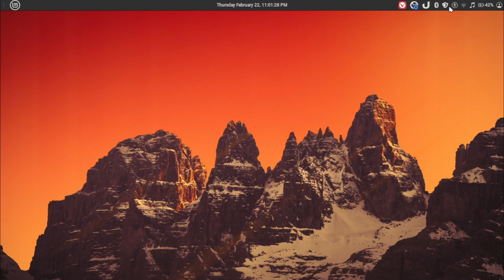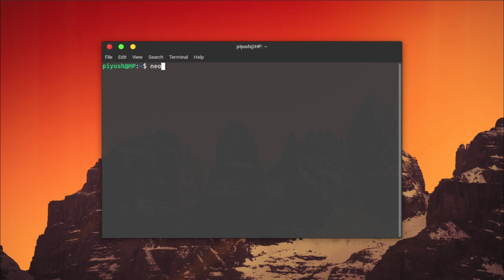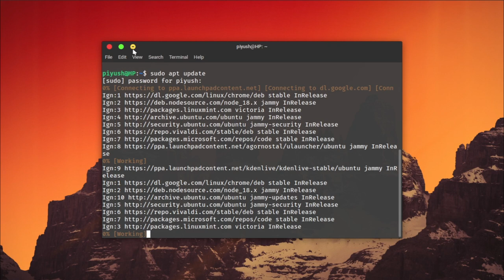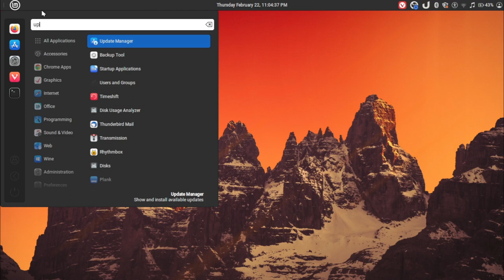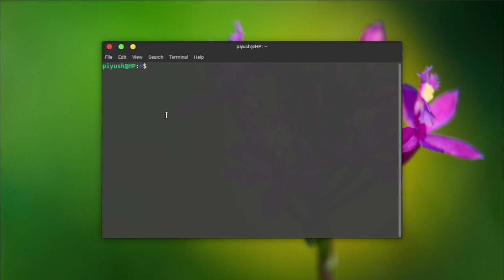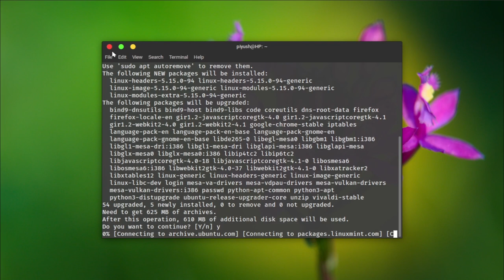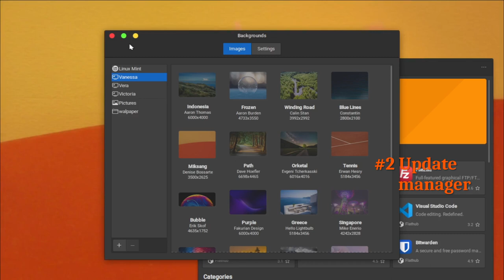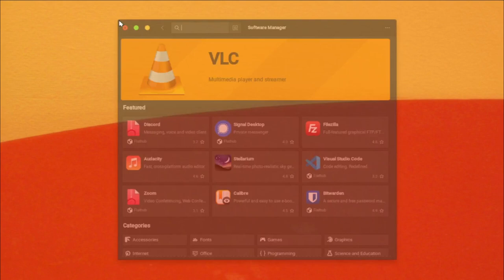"Linux Mint Mastery: The Ultimate Guide to Updating and Upgrading Packages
Welcome to our latest video where we unveil the secrets to keeping your Linux Mint system running like a well-oiled machine! 🚀 Dive into our step-by-step guide on updating and upgrading packages, ensuring your system stays secure, snappy, and up-to-date with the latest features.

Join us as we demystify the update process, offering both a user-friendly graphical method through the Update Manager and a command-line journey for the tech-savvy explorer. 💻⚙️

From refreshing package information to performing full upgrades, we've got all the tips and tricks you need to breeze through the update process with confidence. 💡

Don't let outdated packages slow down your Linux adventure! Tune in now and unlock the power of a seamlessly updated Linux Mint system. Your journey to tech mastery starts here! 💫✨

How to update and upgrade packages on linux mint ubuntu
How to update and upgrade packages on linux mint command line
linux mint update command
how to upgrade linux mint without losing data
linux mint update packages
how to upgrade linux mint to the latest version
upgrade linux mint 20.3 to 21
upgrade linux mint 20.3 to 21 command line

codeflix - unknown coders

codeflix - unknown coders

please support 🙏